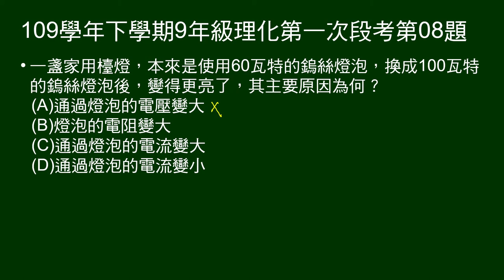109學年下9年級理化一段第08題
60W鎢絲燈泡，換成100W，變得更亮的原因？